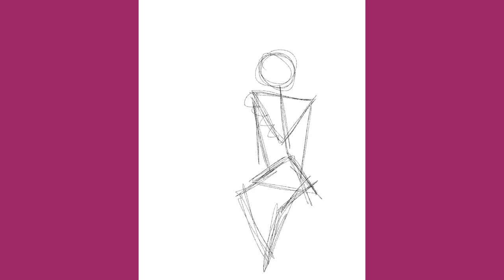Speed Paint: Moth Girl Miffy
Video render of recent moth girl image.